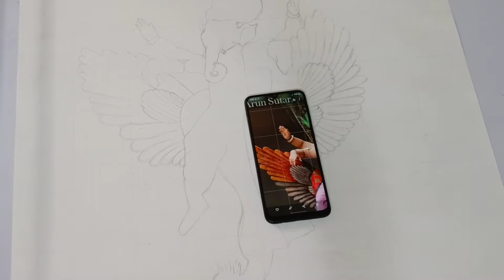ganpati bappa outline drawing video || ganpati ki drawing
Hey everyone
My name is anerao pravin sudam
I am professionally mbbs student at government medical College miraj
I hope you enjoy my drawing video if you like my video then hit like button ,share this video's to other people and don't forgot to subscribe my channel if this channel add somevalue in you life.

every drawing take about minimum 4 hour to complete it